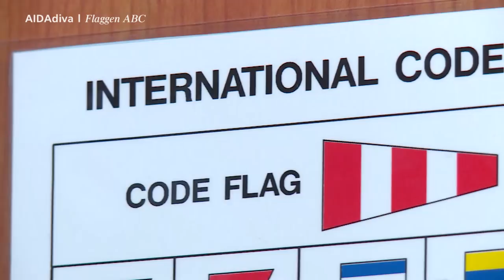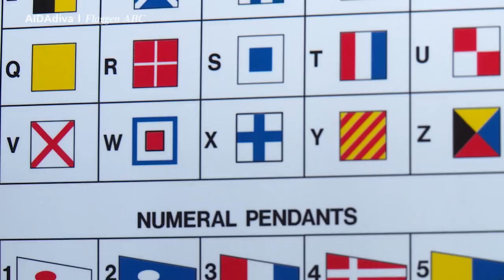Prime Time Magazin #114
Heute im Reisemagazin: Großes Konzertfeeling bei der neuen Rock-Show, lustiges Filmquiz auf AIDAbella und das ABC mal anders, nämlich mit Flaggen. Wir wünschen einen schönen Sonntag!